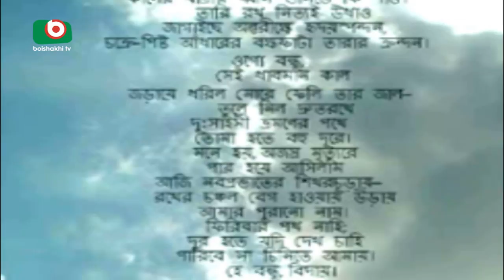Dijen Sharma Deid | Azmi | 15Sep17